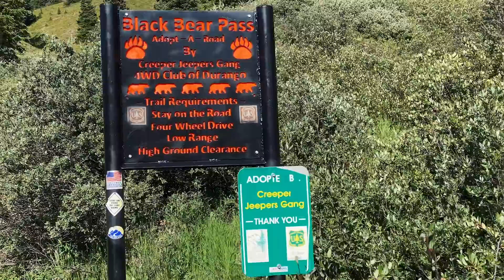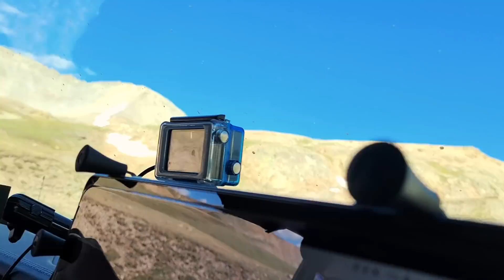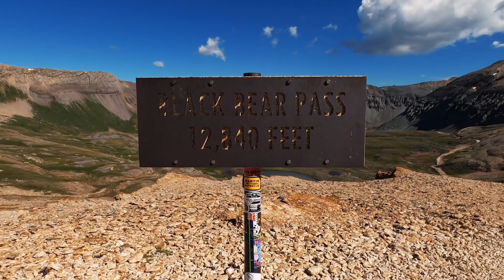Overland Colorado 2020 Part 4 - Black Bear Pass & Imogene Pass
12 friends embarked on a 9 day overland trip through Colorado. In part four we run Black Bear Pass and Imogene Pass.

Gear we use